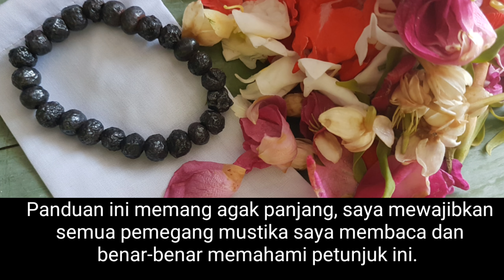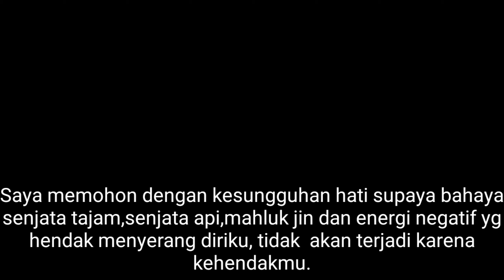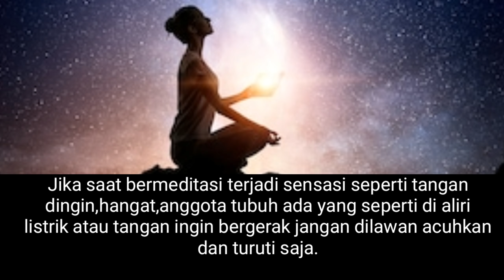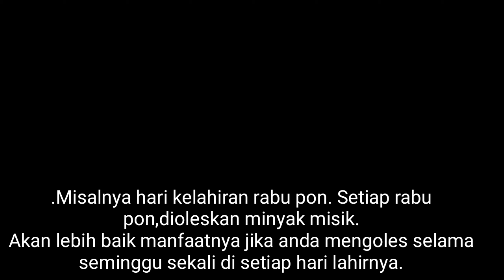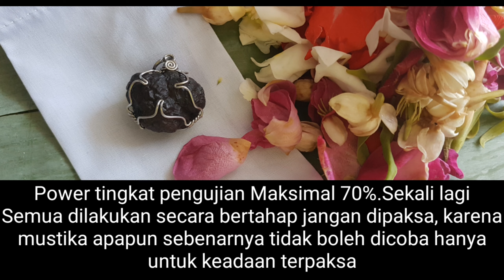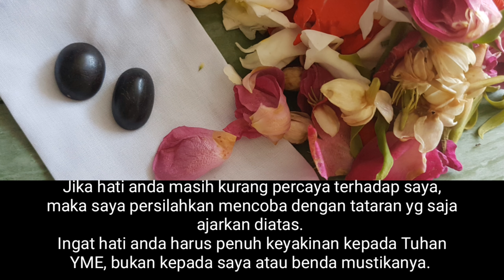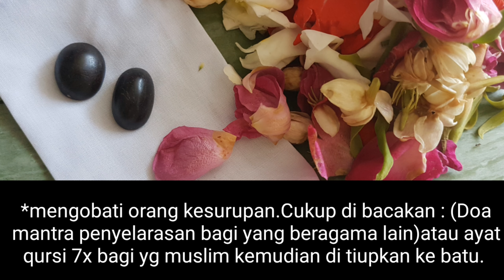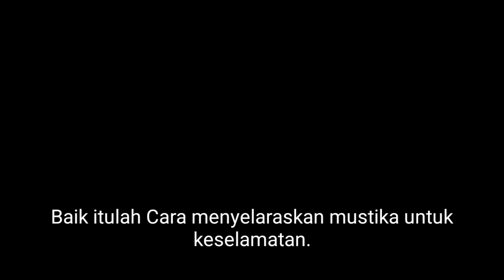Cara menyelaraskan Mustika untuk keselamatan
Channel ini khusus membahas :

-Spiritual
-Supranatural
-Motivasi diri
-Benda bertuah

Dengan tekan tombol :

-Suka(Like)
-Bagikan(Share)